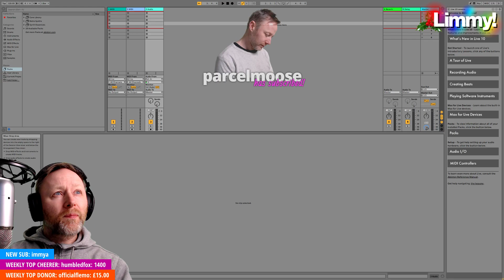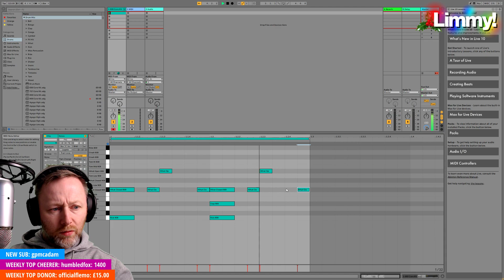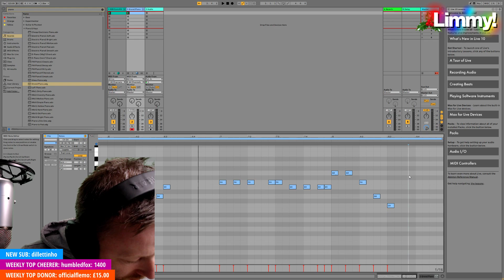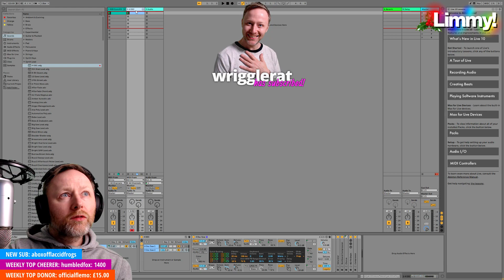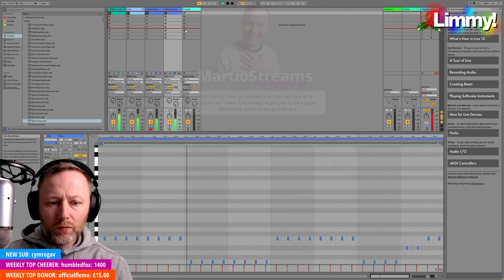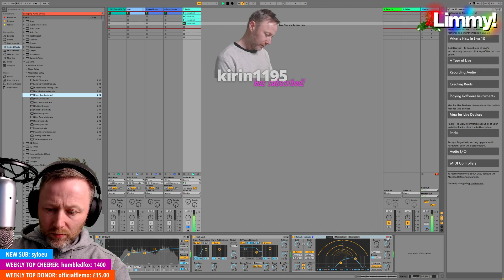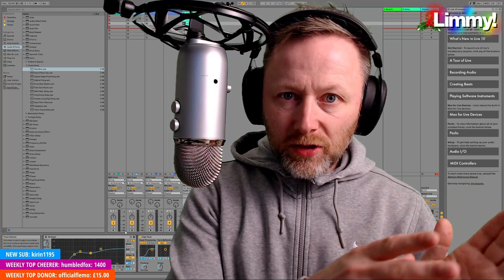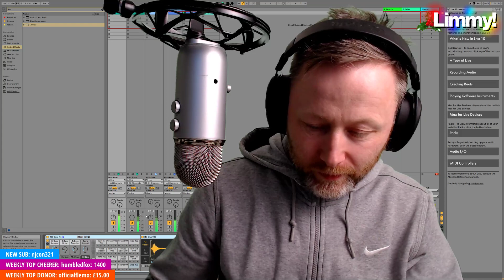Limmy Twitch Archive // Ableton - Jingle Bells // [2018-12-19]